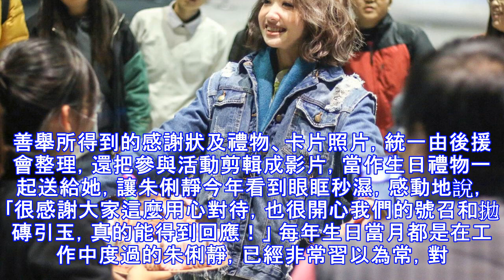歌迷做公益當禮物 朱俐靜飆淚延長生日半個月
平時熱衷做公益的朱俐靜以行動影響歌迷，今年趁著她生日前夕，歌迷會很有心的串聯全台粉絲一起動員，兵分北、中、南、東四路，以朱俐靜的名義分別在高雄、花蓮為創世基金會募捐發票，到新北市、台中護理之家探望身心障礙病友及老人。 朱俐靜從出道以來就一直參與許多公益活動，這些歌迷都看在眼底，所以歌迷們暖心的以「Miu力」（朱俐靜英文名字叫Miu）一起做公益。善舉所得到的感謝狀及禮物、卡片照片，統一由後援會整理，還把參與活動剪輯成影片，當作生日禮物一起送給她，讓朱俐靜今年看到眼眶秒濕，感動地說，｢很感謝大家這麼用心對待，也很開心我們的號召和拋磚引玉，真的能得到回應！」 每年生日當月都是在工作中度過的朱俐靜，已...